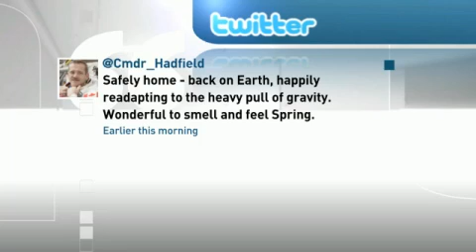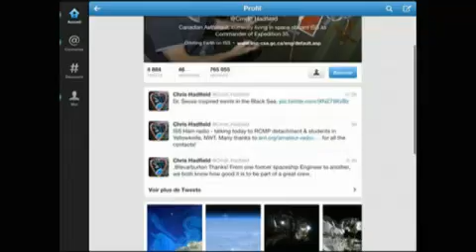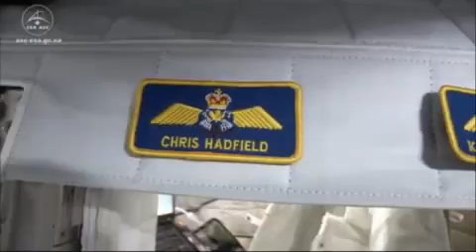Hadfield's wife on his safe landing - News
Hadfield's wife on his safe landing

Helene Hadfield welcomes Chris back to Earth